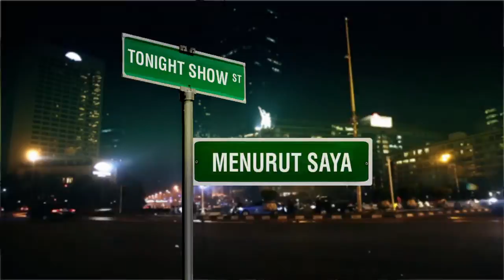Tonight Show - Alexandra Asmasoebrata - Pembalap Part 2